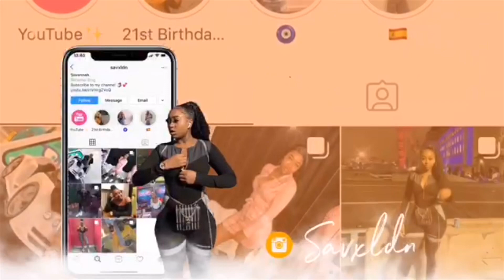Smoothie Time With Savannah | Detox Water🥒🍋 + Berry Blast Smoothie 🍓🍓